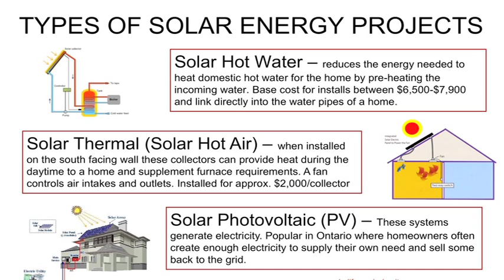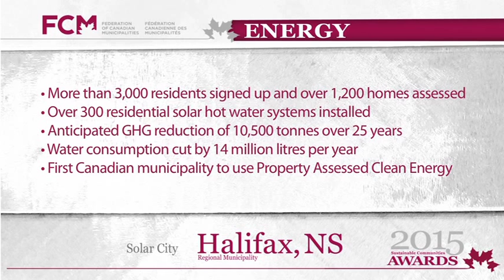Solar City, Halifax Regional Municipality, NS (2015 FCM Award Winner — Energy)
Learn about Halifax Regional Municipality’s Solar City program, for which it won a 2015 FCM Sustainable Communities Award.